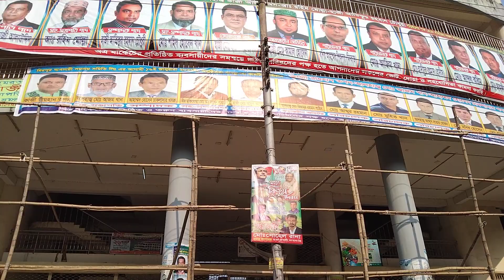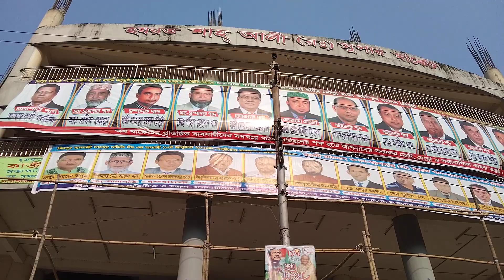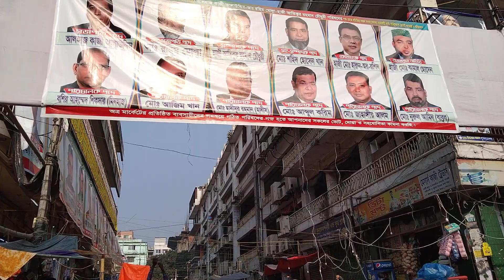মিরপুর ১ বাজার ও আমজনতা || Mirpur 1 market and general public || Dhaka || Rasel Juktibadi